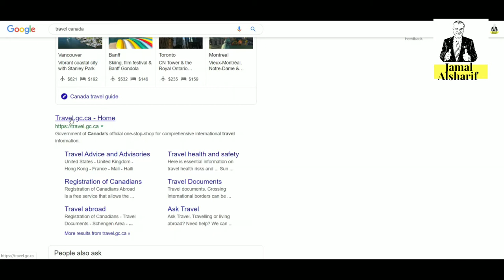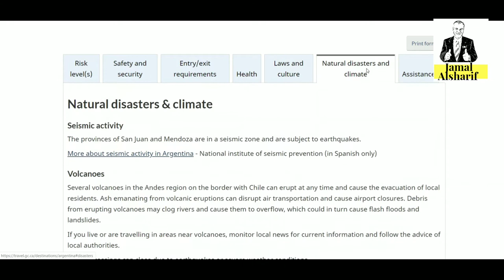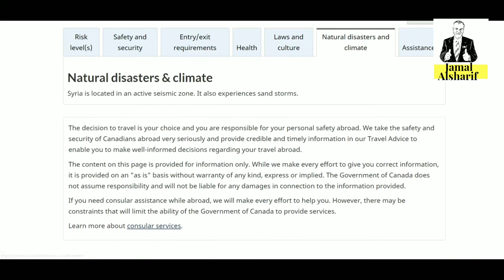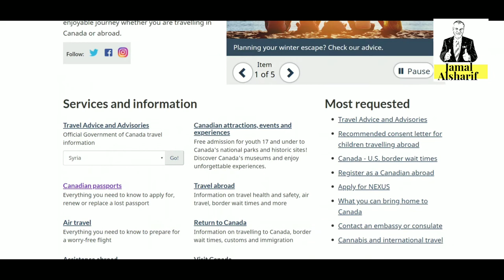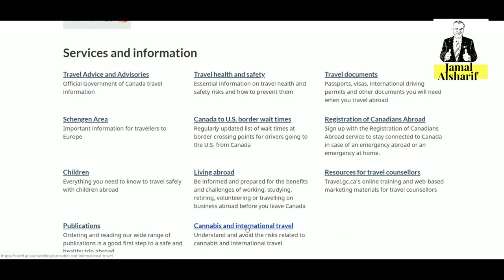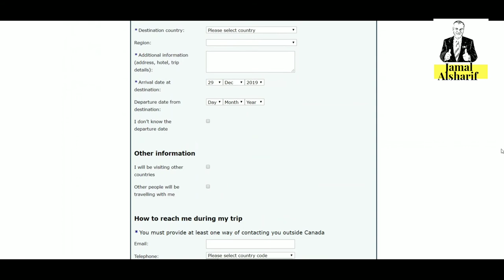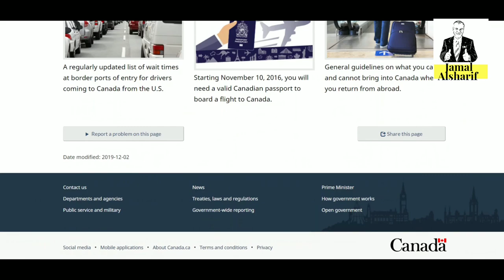طريق الهجرة إلى كندا 116 كيف يسافر الكندي؟ ما هو اهم موقع قبل السفر؟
الموقع الحكومي